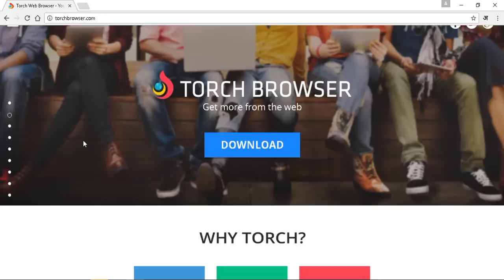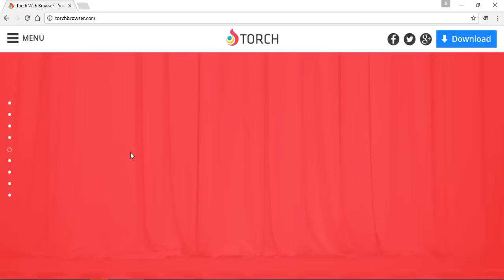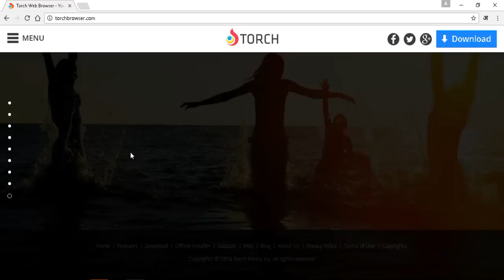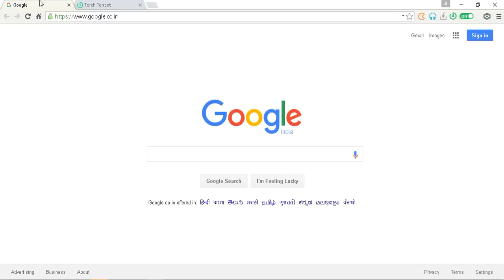Best torrent enabled Web browser | inbuilt torrent client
Best torrent enabled browser with  inbuilt torrent client
name of the browser is torch browser. this browser enable media grabber and torrent searching with downloading all functionality.

About : AS Informer channel is contains daily tech news, How to guide and review  with lot of technology concept.